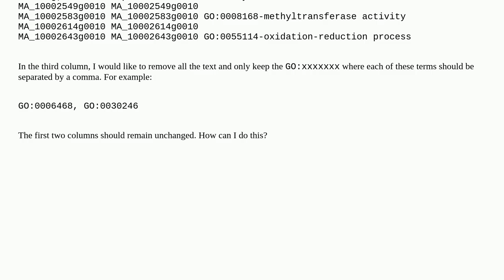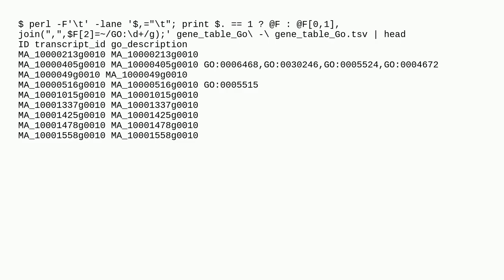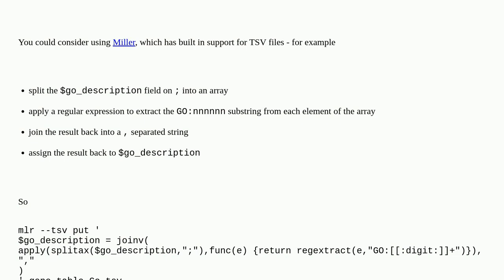Unix: Remove everything in a third column but only keep specific text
Remove everything in a third column but only keep specific text

A special thanks goes out to the community

  bioinformatics text-processing